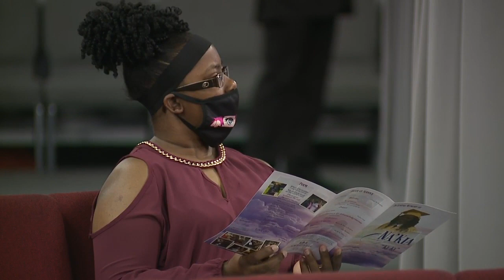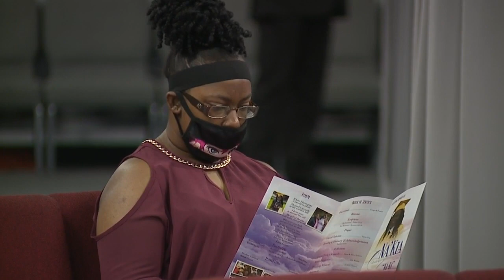Family holds public viewing for Na'Kia Crawford